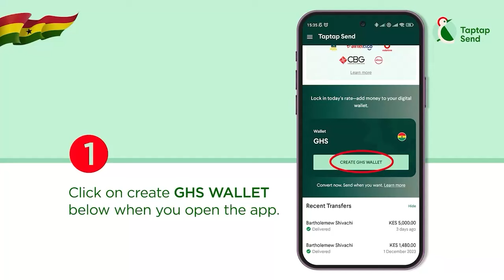Ejisu Hemaa empowering girls; reacts to Frank Naro's MP ambition; Dr Grace Boadu Family vs Bloggers